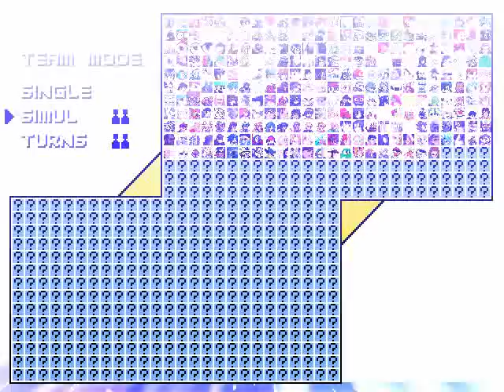TK's Random Mugen Battle #759 - Blossom & Wesker VS Buttercup & Chris Redfield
A pretty cool Tag Team Mugen Fight here!  This was requested by lordadrian1000.  Blossom & Wesker go up against Buttercup and Chris Redfield on a Random Stage!  Anyways, I certainly hope you all enjoy the battle!